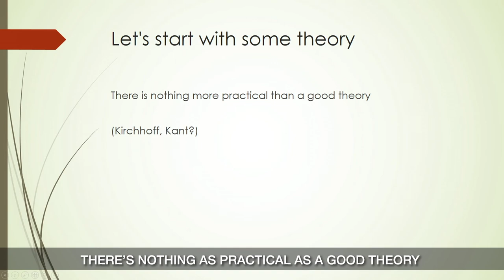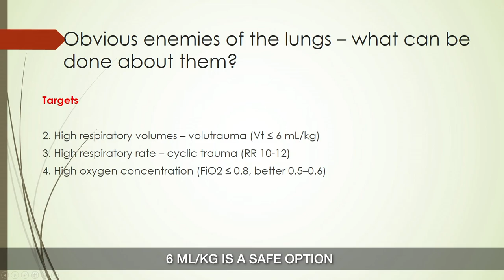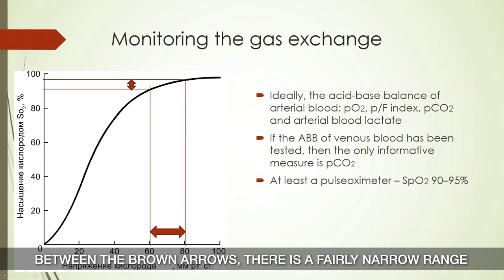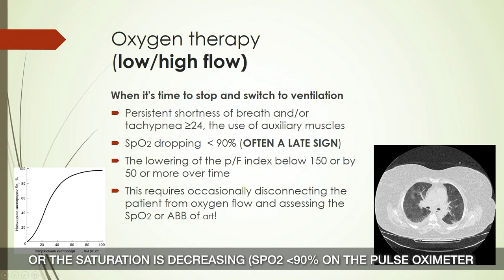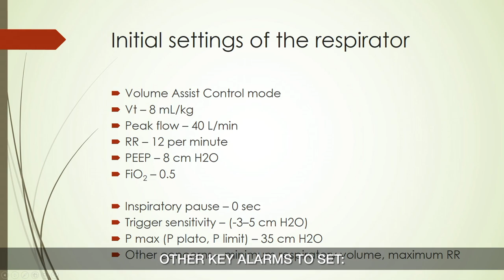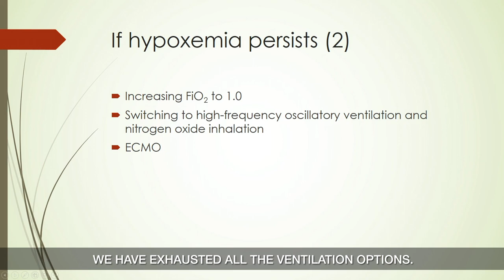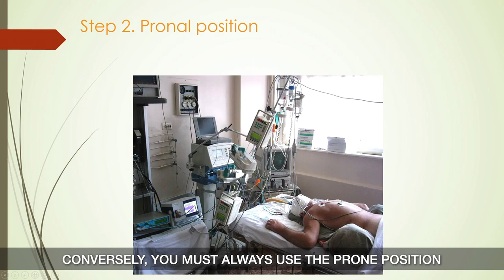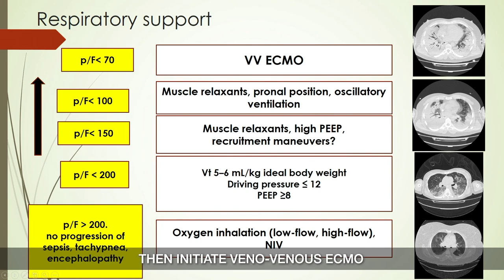About Mechanical Ventilation. The Sergey Tsarenko's lecture on the principles of respiratory support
About Mechanical Ventilation is a joint project of Volnoe Delo Foundation and the Faculty of Fundamental Medicine at Lomonosov Moscow State University. It is a series of lectures for medical experts given by Sergey Tsarenko, Head of ICU Service, professor, on managing respiratory patients and using lung ventilators.

In this episode, Sergey Tsarenko focuses on the principles of respiratory support, with a focus on protective lung ventilation.